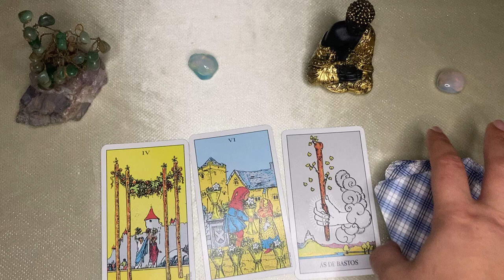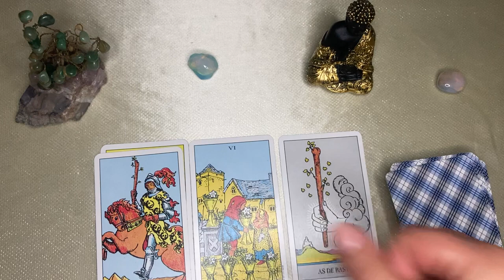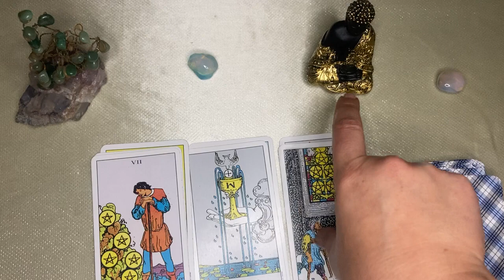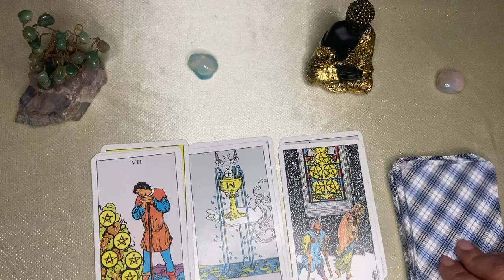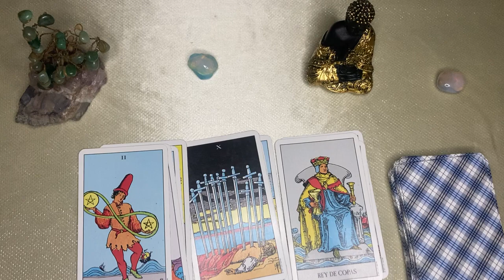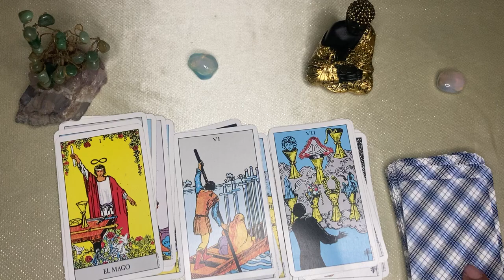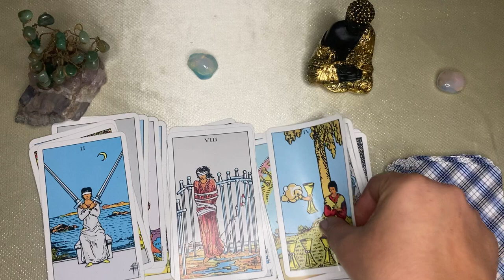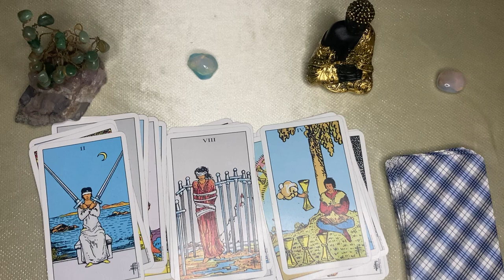Tauro🌙🌞 BOMBA NUCLEAR! TE LA JUGÓ Y VA A ARDER, HAY 3 MUJERES HARÁN CAMBIOS INMINENTES EN TU VIDA